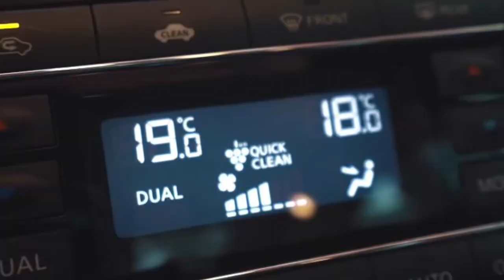Mobil Istimewa Harga Masih Murah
MOBIL MURAH TIGA BARIS 7 Penumpang
Harga OBRAL, Pas DISEGALA MEDAN
COCOK BUAT Pedaganv Pemula

Istimewah & Tetep Murah
Untuk Informasi & Negoisasi
Bisa langsung WA
Dedi Derosa

Bisa hubungi
Silahkan WA kami
Dedi

Terimakasih

DEROSA AUTO

Mobil Tangerang,
cars, car
used car market
car market
used car Price
car prices
used cars
used car
used cars Price
car sales
Harga Murah